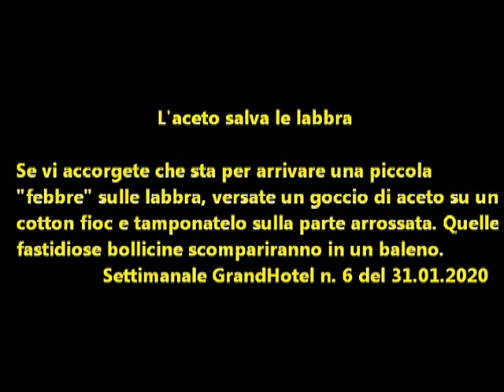Un consiglio al giorno: L'aceto salva le labbra